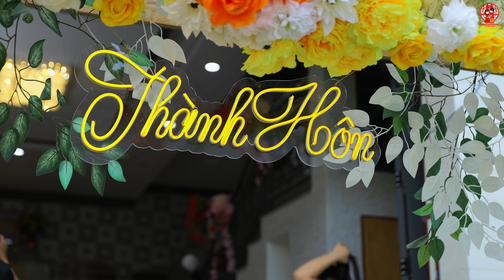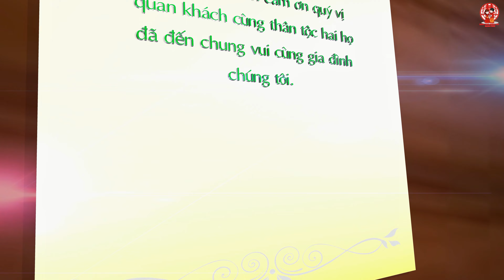Lễ Thành hôn / Tín Nguyên & Kha Hương || Dâu Rể Đẹp Đôi ở Tân Phú - Châu Thành - Bến Tre 2023 4K